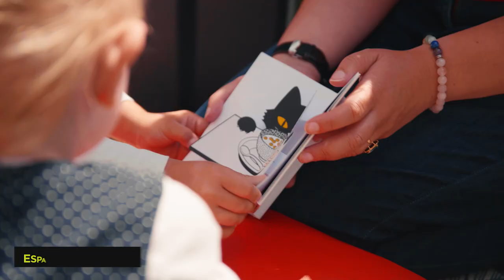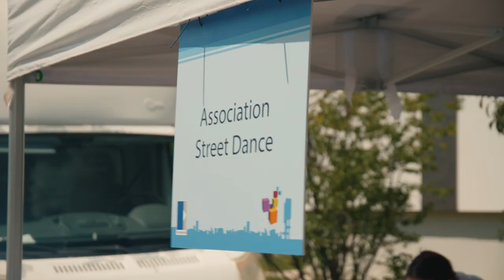Escales Estivales 2023 : voyagez tout l'été à Hérouville Saint-Clair ☀️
Départ le 12 juillet pour une nouvelle édition des escales estivales  ! Embarquez pour un été hérouvillais ! ☀️

 7 ESCALES DANS 7 QUARTIERS DIFFÉRENTS
🔹 MERCREDI 12 JUILLET - Grand Parc
🔹 VENDREDI 21 JUILLET -  Le Val
🔹 VENDREDI 28 JUILLET - Montmorency/bourg
🔹 VENDREDI 4 AOÛT -  Belles Portes
🔹 VENDREDI 11 AOÛT - Le Bois
🔹VENDREDI 18 AOÛT - Haute Folie
🔹 VENDREDI 25 AOÛT - Grande Delle

🟠 14H-17H : DES ANIMATIONS POUR TOUS
 🟠  17H : UN SPECTACLE OU UN CONCERT : une fanfare, des accordéonistes, un ballet et des accrobaties, du rap, du blues et de la chanson folk, du théâtre de rue et pour finir, un karaoké géant !

🎂 + DES SUPRISES DANS LE CADRE DES 60 ANS DE LA VILLE ...Exprimez vos souvenirs !

📲 Suivez nous avec le EscalesHsc